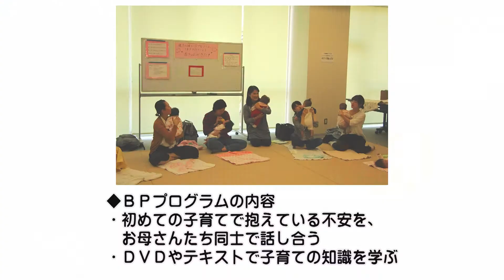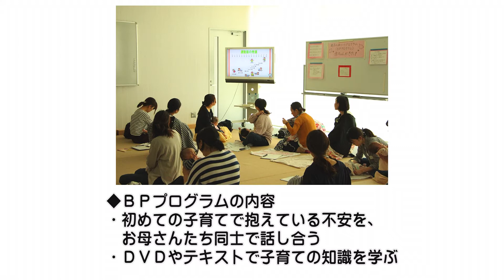KAMONケーブルテレビ「マイタウン東広島」親子の絆づくりプログラム"赤ちゃんがきた！"（愛称："BPプログラム’’） 5月21～5月27日放送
テーマ：親子の絆づくりプログラム’’赤ちゃんがきた！’’（愛称：BPプログラム’’）
内容：今回は、BPプログラムについて、ご案内します。BPプログラムで、初めて子育てをしているお母さん同士が集まり、子育てで抱えている不安を話しあったり、子育てに関する知識を学んだりするイベントです。詳しくは番組をご覧ください。

担当課:こども家庭課